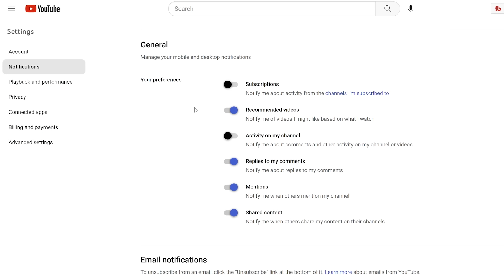German Reacts to KING CHARLES Speaking German in Federal Parliament! 🇬🇧🇩🇪| Feli from Germany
Last week, King Charles visited Berlin on his first official state visit as the King of the United Kingdom! As the first monarch ever, he was allowed to give a speech in the German parliament - partly IN GERMAN! 🤯 Let's see how he did!

GoPro Vlogging Setup:
Mic Adapter